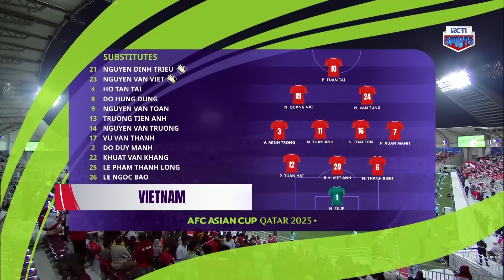[FULLMATCH] INDONESIA VS VIETNAM (1-0) | AFC ASIAN CUP QATAR 2024